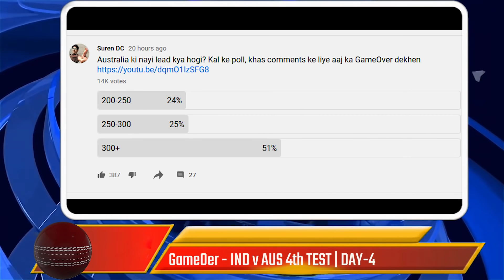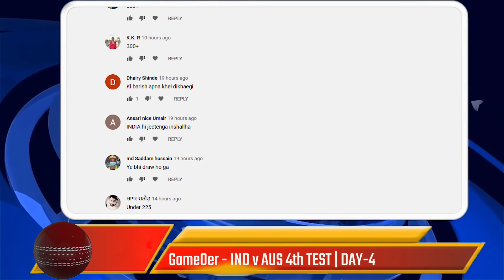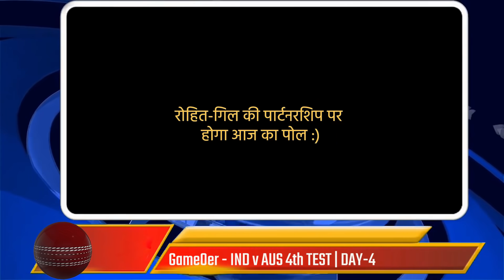Australian Media On Siraj & Thakur Bowling, Shoaib Akhtar & Rohit Sharma Shadow Batting vs Australia